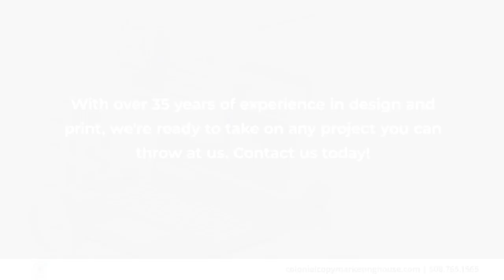Colonial Copy, Print & Marketing House Southbridge Massachusetts 01550